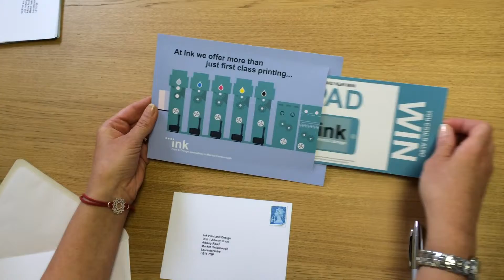Ink Promotion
Market Harborough's Ink Print and Design is running a promotion, get in touch for your chance to enter!